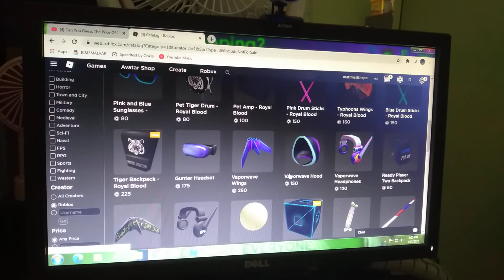how to get this items in roblox